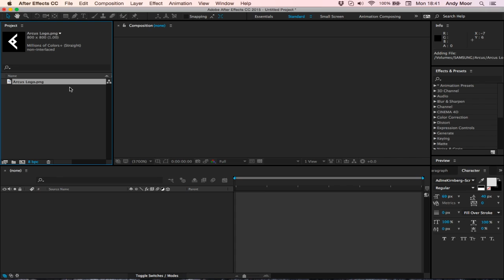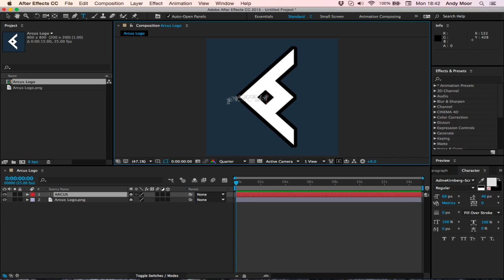Outline Anything inside of After Effects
Outline any layer inside of After Effects in just a few seconds!

Freebies and more available for download!